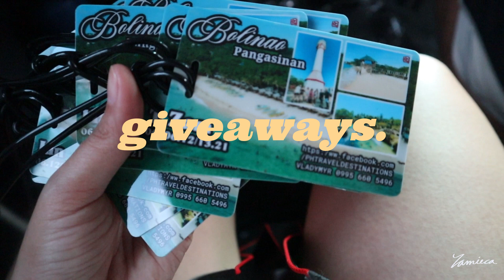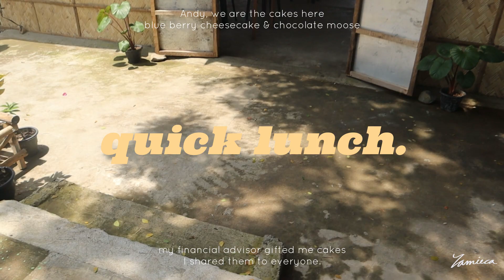2021 NO INTERNET + 25th Birthday 2D1N Trip to Bolinao, Pangasinan | patar beach + cave pool + falls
Date taken: June 11-13, 2021
Date Published: July 3, 2021

Since our Taiwan trip for my 25th Bday has been canceled we decided to go to Bolinao, Pangasinan for a 2D1N trip. The place has less to no Globe/TM signal. I literally cannot go to Facebook. Hence, we had SocMed detox last June 12.

My Boyfriend and I are fully vaccinated we also were very cautious. It's hard to swim with facemask and faceshield (I hope you guys understand).
or check their FB Page  PH Travel Destinations

🏝BOLINAO PANGASINAN 🏖

🛑BEACH FRONT ACCOMODATION and PEAK SEASON RATES🛑

✔TOUR PACKAGE ONLY
✔NO DAY TOUR

3000/per head

2days 1night(FRIDAY NIGHT ALIS)

🌊INCLUSIONS:
🏝RT van transfer
🏝Manila-Bolinao Pangasinan -Manila
🏝Open Cottage Fee
🏝AC Transient House (ROOM SHARING PO ITO BAWAL SA MAARTE AT MASELAN) Note; you can rent your own room for privacy. couple room ranges from 2.5k to 3k due to peak season.
🏝lunch, dinner, breakfast (3hosted meals)
🏝Environmental and Entrance Fee
🏝Use of kitchen utensils
🏝Mineral Water
🏝Driver's fee and meal
🏝Fuel and toll fees
🏝Tour Coordinator

Package Exclusion
❌NOTE THI IS OPTIONAL ACTIVITIES❌
Rock Formations
Entrance Fee at Bolinao Falls 3 & 2 (20php per head)
Enchanted cave 200php  per head
Anything not mentioned above

Sites to Visit:
🏖Bolinao Falls 3 & 2
🪨Rock Formation view point
🗼Cape Bolinao Lighthouse
🏖Patar White Beach
🏞Sungayen Floating Restaurant (sight seeing)
💒St. James Church
🏞Enchanted Cave

PICK UP TIME/ITINERARY ADJUSTED HOURS DUE TO CURFEW HRS.

Pick up points;

✔Shell Ayala Mrt Station (katabi ng telus along edsa)
✔Cubao (SM CUBAO Yellow cab)
✔Centris Mcdo (katabi ng bmw centris)

Day 1
08:00PM - Assembly
06:00AM - Breakfast (own pax account)
08:00AM - Bolinao Falls 3
10:00AM - Bolinao Falls 2
12:00NN - Lunch Hosted Meal
01:00PM - Free Time
03:00PM - ETD to Cape Bolinao Lighthouse and Rock formations or Enchanted cave
04:00PM - Patar White Beach
05:00PM - Sunset watching Patar beach
07:00PM - Dinner (Hosted Meal)
08:00PM - Walwal time inuman
11:00PM - Lights off

Day 2

07:00AM - Breakfast Hosted Meal
08:00AM - Island hopping (optional)
11:00AM - Wash up check out
11:30AM - Lunch along d way (own account)
12:00PM - ETD MANILA
06:00PM - END.OF.TOUR

THINGS TO BRING:
Extra pocket money
Swim wear (Pang-OOTD)
Extra clothes
Malong/Scarf/Blanket
Sunblock
Sandals/Slippers
Insect repellant
Extra food/Snacks
Plastic bag (Waterproofing your things) & for garbage disposal
Camera/Selfie Stick
Powerbank
Toiletries
First aid kit/medicine
Pillow Neck
Towel
PACKED BREAKFAST (1ST DAY)
COFFEE

❌🛑IMPOTANT NOTICE🛑❌

✔ 1,000.00 Reservation Fee
✔Reservation is non-refundable but transferrable to another person not listed on the paxlist.
✔ Last minute back-out dancers (1 week before the event departure shall be charged full amount because it will be considered as BOOKED.)
✔ In case the event will be rescheduled/Cancelled; the event fee will be refunded just in case the participant is not available on the resched date.
✔ Deadline of payment is 2 weeks before the event date.
✔ Seating Arrangement first come first serve basis. (BAWAL PO MAGPARESERVE PLEASE)
Credits:
Drone footage courtesy and owned by: DZ JZ (coordinator)

1)
Song   Lights [Thematic Exclusive]
Artist   Helkimer
Album  Lights

HOnest Question: Do I have to put credits for music from YT Library?
Camera Used : CANON EOS M50
I am not a pro yet so for suggestion/comments please be kind I will comply.